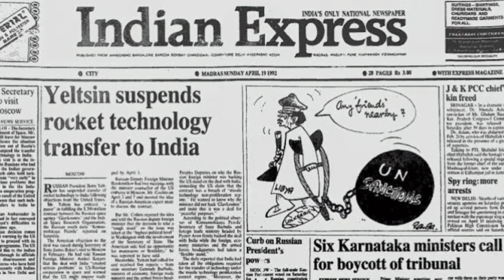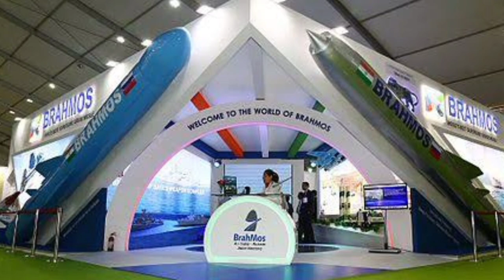The Unheard Story Of Nambi Narayanan & ISRO Espionage Case | What The Fuss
S. Nambi Narayanan is an Indian aerospace engineer who worked at the Indian Space Research Organisation. He was awarded the Padma Bhushan, the third-highest civilian award by the Government of India, in 2019. Here we are going through the unheard stories of the the scientist and the famous isro espionage case. The case created lot of havoc in and out of our country. So check out the whole video for a more insightful look in to the topic.

0:00 Introduction
1:45  Early years at ISRO & developing Vikas Engine
3:56  ISRO - Glavkosmos Cryogenic Rocket Deal & US Intervention
6:38  ISRO's backup plan & events leading to ISRO spy case
8:05  Timeline of the case & 2 reasons why it is a sham
9:52  ISRO's Clandestine operation to acquire Cryogenic technology.
11:56 Hidden role of CIA in the ISRO espionage case.
13:12 Delayed Justice to Nambi Narayanan